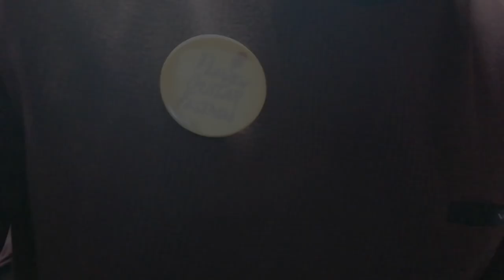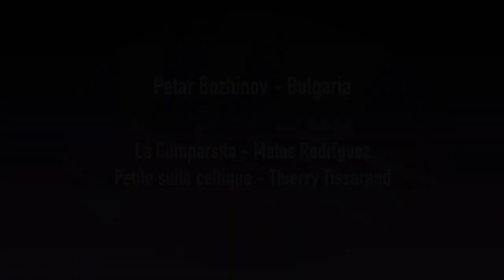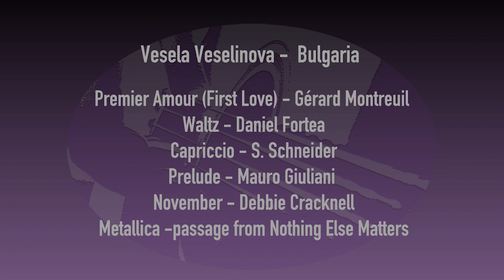First A age group (up to 9 years) Classical guitar - online competition 2021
Класическа китара - Първа А възрастова група (до 9 г.)
Classical guitar - First A age group (up to 9 years)
Участниците се излъчват по реда на тяхното записване/
Participants are broadcast in the order of their registration

1.Kamen Kadriyski - Bulgaria
El tocador – Valentin Spassov
Vals simple - Thierry Tisserand

2.Edvard Armen Yanev - Germany
Carnaval of Venice-arr, S. Hvartchilkov
Romance de Amor- arr. S. Hvartchilkov
In The Hall of The Mountain King- E. Grieg

3.Petar Bozhinov - Bulgaria
La Cumparsita - Matos Rodriguez
Petite suite celtique - Thierry Tisserand

4.Konstantina Kostadinova Bulgaria
Vals Espanol by Jose Ferrer
Andantino by Ferdinando Carulli

5.Simeon Dechev - Bulgaria
MateoCarcassi -Capricho ,op26,nr 4 in A minor
Claudio Camisassa -La Ligamos (Milonga)

6.Vladimir Donchev - Bulgaria
Aria; G. A. Brescianello
Habanera; Valentin Spasov
Rondo; Ferdinando Carulli

7.Vesela Veselinova - Bulgaria
Premier Amour (First Love) - Gérard Montreuil
Waltz by Daniel Fortea
Capriccio by S. Schneider
Prelude by Mauro Giuliani
November By Debbie Cracknell
Metallica -passage from Nothing Else Matters

8.Danaya Stoycheva - Bulgaria
Ensoleille - Thierry Tisserand
Study No5, op.60– Fernando Sor

9.Mardale Anna Teodora - Romania
Ferdinando Carulli - Rondo în La M, op 27.
Julio Salvador Sagreras: Maria Luisa
Mauro Giuliani: Allegro Spritoso

10.Aleksandra Hinkina - Bulgaria
Joep Wanders - Croovin'
Napoleon Coste - Melancholie Op.51